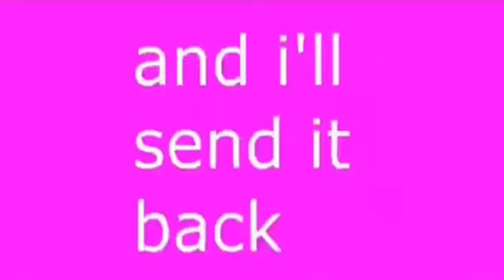$20 Verses (Skit)